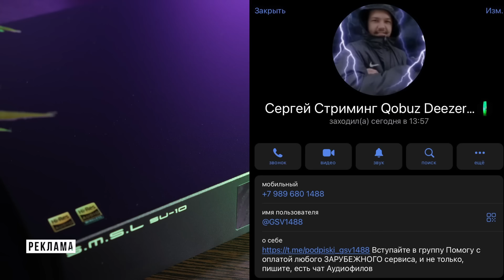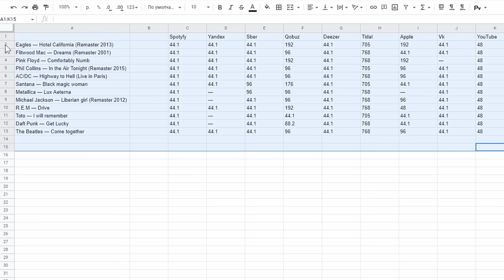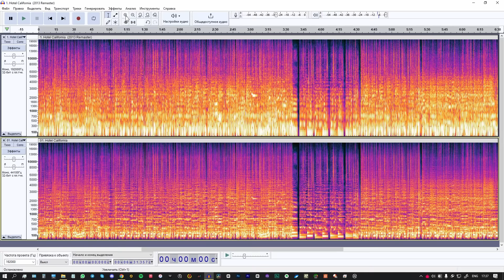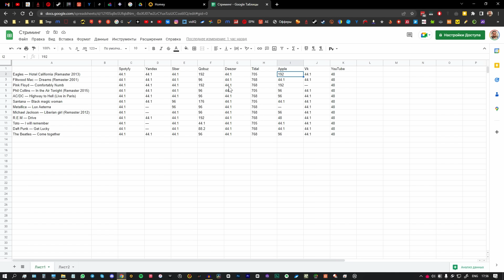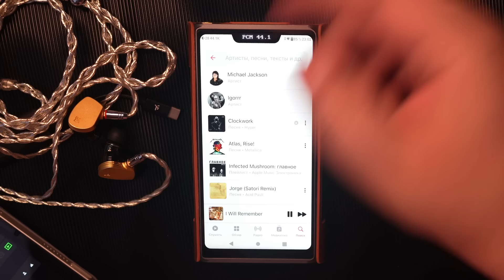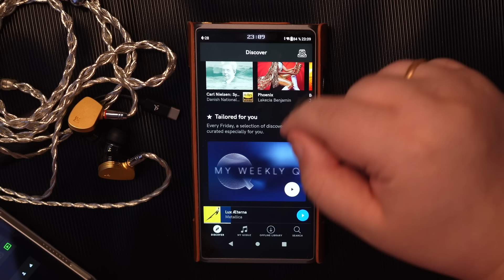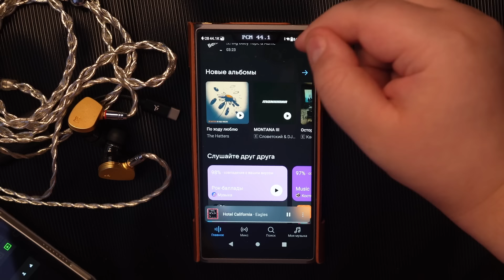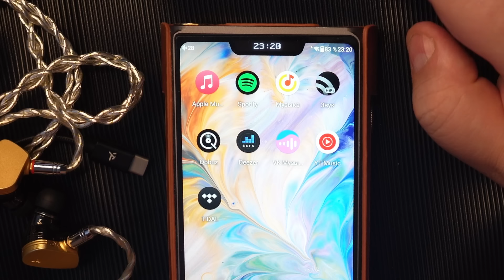ТОП 9: Музыкальные стриминговые сервисы в деталях: Tidal, Qobuz, Apple music, Deezer, Яндекс музыка.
Яндекс музыка или Сбер Звук? Tidal или Qobuz? Apple Music или Vk музыка? Spotify или Deezer? Выбираем лучшие музыкальные стриминговые сервисы.

00:00 — Вступление.
01:22 — Сравнение стриминговых сервисов по исходным данным.
08:50 — Анализ спектрограмм.
17:55 — Сравнение приложений стриминговых сервисов на ПК.
20:25 — Сравнение приложений стриминговых сервисов на смартфоне.
38:05 — Итоги.

✌ Авито - Напишите "MGrekov" в поиске.

💰 Честные обзоры выходят благодаря поддержке моих зрителей:
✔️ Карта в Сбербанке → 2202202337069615